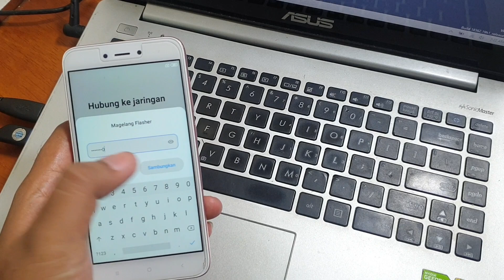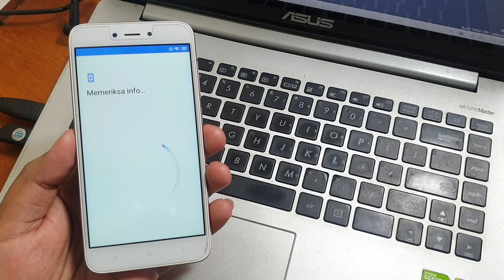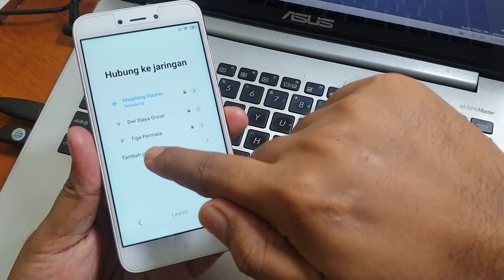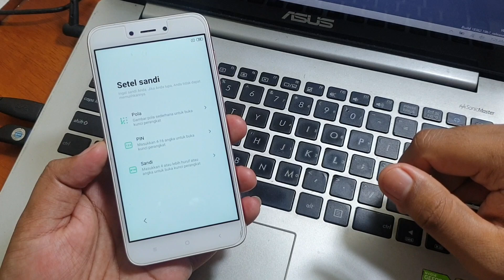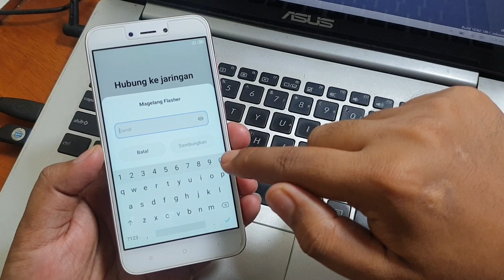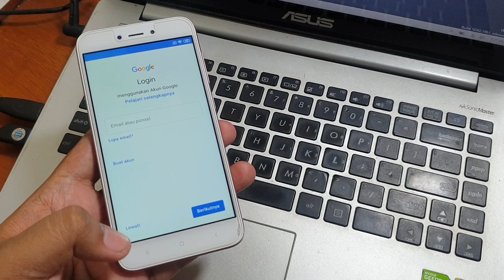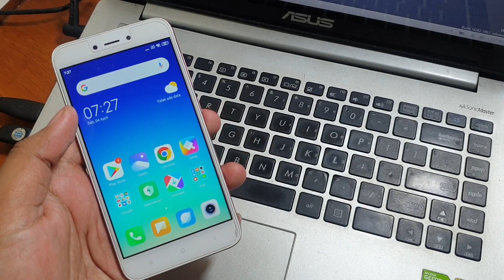Terbaru!! Lupa Google Account Redmi 5a Miui 11 Bypass Frp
Ada beberapa cara untuk bypass frp xiaomi dan redmi yang sudah terinstal miui 11. Intinya masih tetap senam jari, namun dari beberapa cara yang bisa kita gunakan ada cara yang sangat simpel untuk proses bypass nya, namun juga jika ternyata device nya bandel maka bisa kita gunakan cara lain sebagai alternarif.

Beberapa cara bypass frp miui 11 Nanti akan kita bahas semua di channel magelang flasher. Silahkan gunakan cara apapun, pilih cara yang paling mudah untuk dikerjakan.